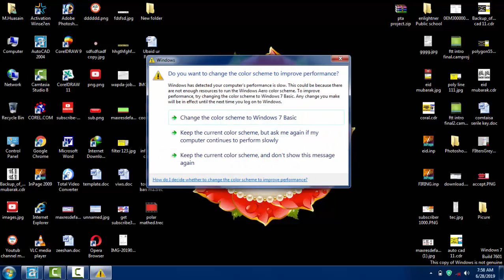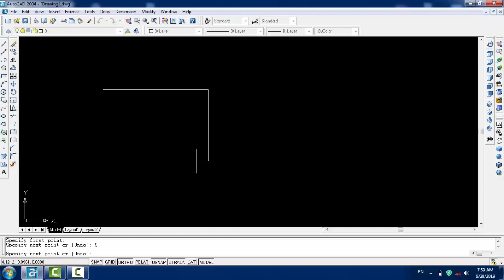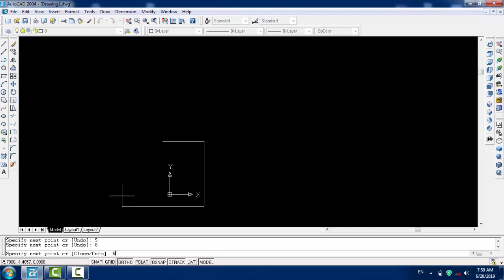Mouse Mathed line Drow in Auto cad 2004 | Fresh Tips & Tricks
AutoCAD  Draw Line in Feet & Inches. This tutorial shows how to create a line in feet & inches in AutoCAD.